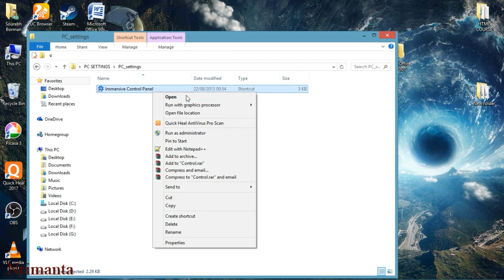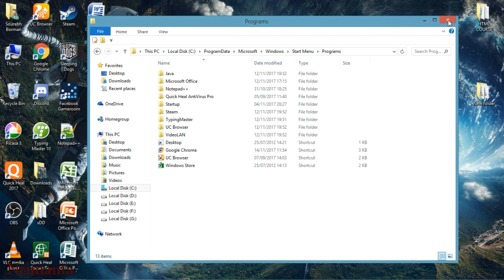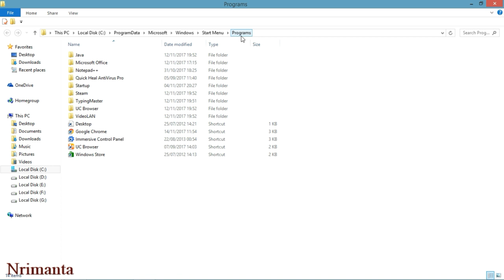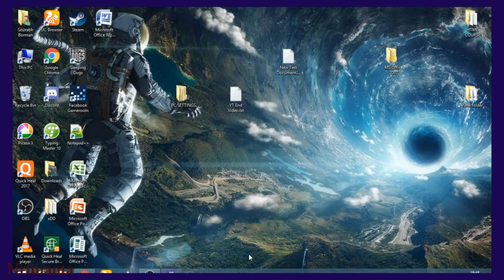Windows 8.1 PC Settings Not Opening FIXED | Problem Solved | In Hindi | By Nrimanta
In this video I have told about how to fix "Change PC Settings" in windows 8.1. If your PC Settings Not opening then you must watch the video. There is a file which is a shortcut of the PC settings, it is located in "Computer/Local Disk C/Program data/Microsoft/Windows/Startup/Programs" if the file is missing then the "Change PC Settings" will not open. So, There is a link down there, I have uploaded it on cloud Drive so you can download it and fix it.

If you find my video helpful and you problem has been fixed then please Subscribe for more and share this video to your friends if they're also facing the same problem. Thanks.

To visit to the missing file location directly copy and paste it on Run.
--"%ProgramData%\Microsoft\Windows\Start Menu\Programs"

(BOTH LINKS REDIRECTS TO THE SAME FILE)

How to use RUN?
Go to left corner then you'll see windows icon if you left click on it then it will open Start Menu, But you need to Right click then you'll see a option which is written "run" left click on it. after opening copy the given shortcut and paste it on the run file and click "OK". Then it will directly open the folder that is missing the shortcut file.

If you have question about fixing then ask in comments I'll reply all as soon as possible.